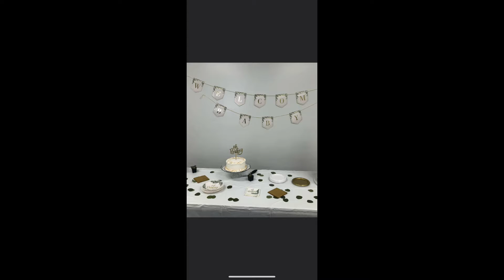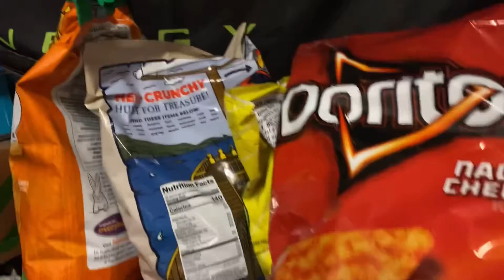Baby shower/Someone breaking in my house????